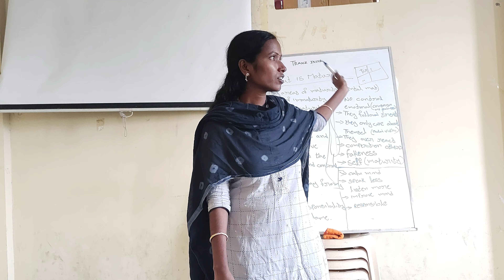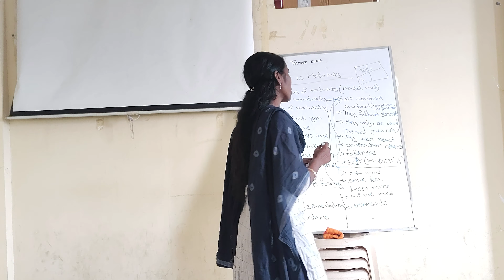sonia madam training part 5